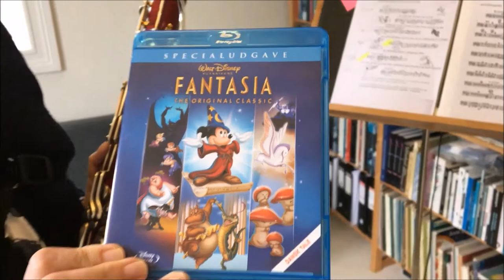HJEMMEUNDERVISNING - FAGOTTEN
Randers Kammerorkester tilbyder ny digital hjemmeundervisning i musik for børn og forældre, der lige nu sidder hjemme i deres egne stuer. Fra dag til dag fortæller Randers Kammerorkesters musikere i en række små film om deres eget instrument. Lær mere og lyt til musikken.